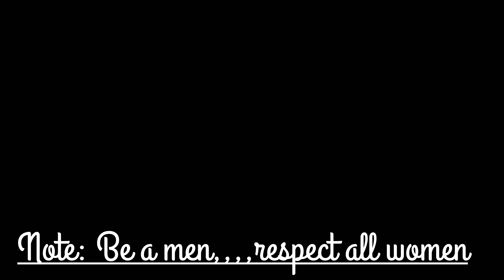Today Work Done🙏 4K | villagelife villagevlogs agartalavlog tripurayoutuber mrdebvlogs Vlog 39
Im Belong From A Small State Tripura (North-East) Of Our Country. This Channel Containes Technical, Life Style & Travel VLOGS.

Best CINEMATIC VIDEO Music Which I Use (Non CopyRight)-

Address- Town Pratapgarh
CITY-       Agartala
STATE-    Tripura (North-East)
P.S-          West, Tripura
PIN-         799001

" My Vlogging Setup & Product You Can Buy In Safe Price "

DIGITEK Gorilla Tripod (13")-

Tripod Stand (50")

INSTA 360 One X2 Action Camera-

INSTA 360 One R 360 Edition-

SONY Alpha ILCE 6000Y

CANON eos 1500D

GO Pro (Hero 8)

GO Pro (Hero 9)

DJI Drone

BOYA Mini Mic

DIGITEK Ring Light (18")

DIGITEK Background Stand Kit

1. 💻Directly Message On Facebook

                  -*Personal Information* -

Full Name- Debajyoti Rudra Paul

                                                                            _________________Thank You _______________